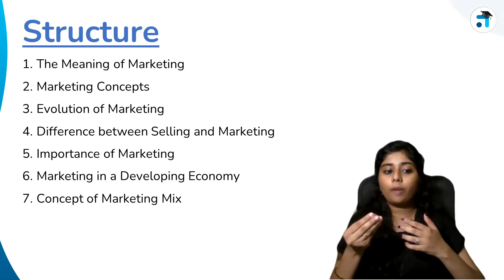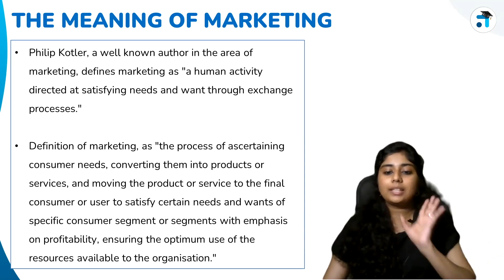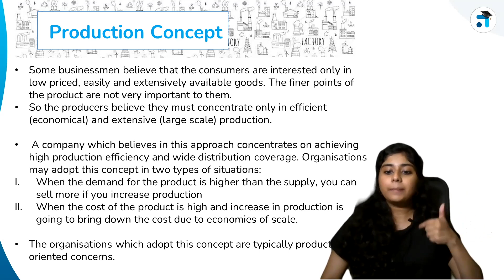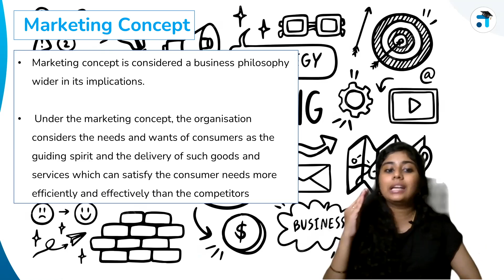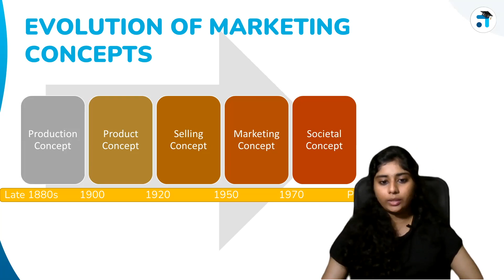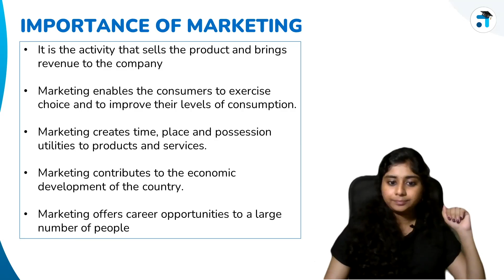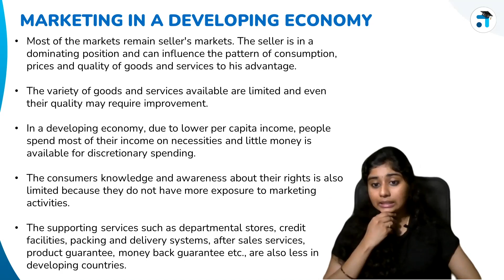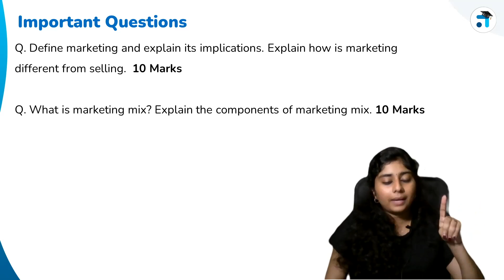Lesson 1 (Block 1) | Principles of Marketing | BCOE-141 | BCOMG | Kerala's no.1 IGNOU Coaching App